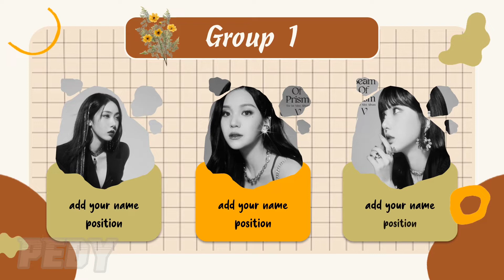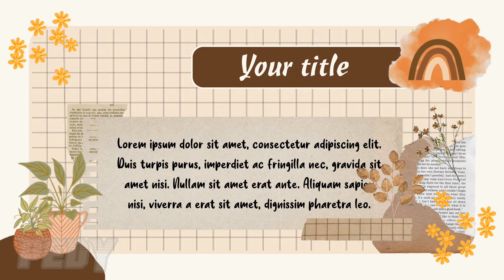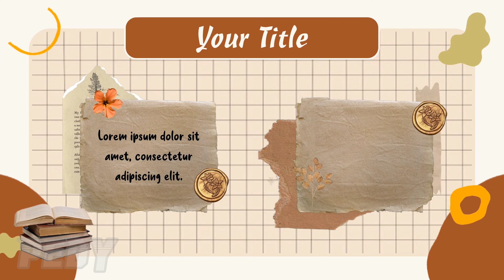Aesthetic Vintage PPT #8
Hi friends! Today, I'm sharing with you Vintage PowerPoint Template. Hope you like it and happy watching 💙

⚠️ Important notes
[English]
~ Don't put the password in the comment!  If do that, you'll be hidden from this channel.
[Indonesia]
 ~ Template hanya untuk penggunaan pribadi, bukan untuk dikomersialkan.
~ Jangan mencantumkan password di kolom Komentar! Jika melakukannya, Anda akan disembunyikan dari channel ini.

✏️ Font used
- Chachacha
- Sweet purple
🎶 Music
Viviz - Bop Bop! (Piano cover by Dalpia)